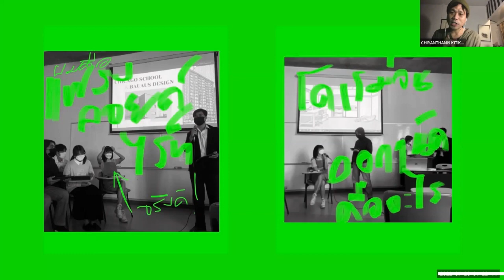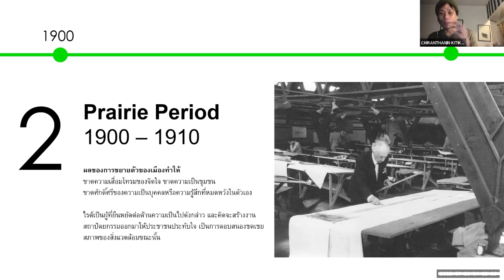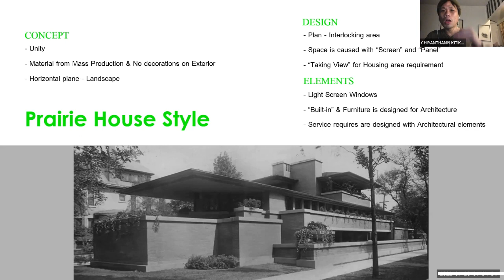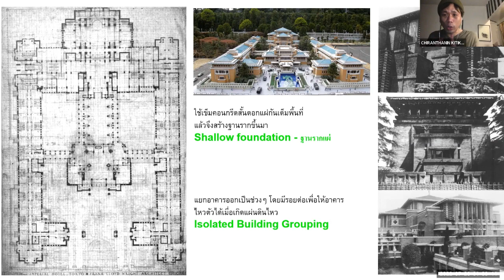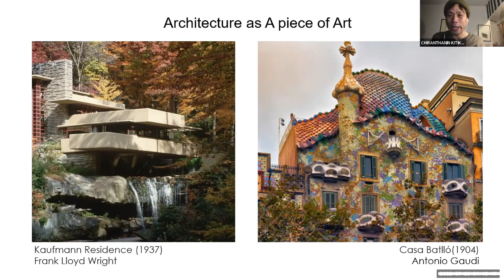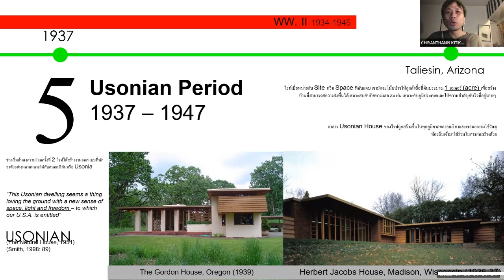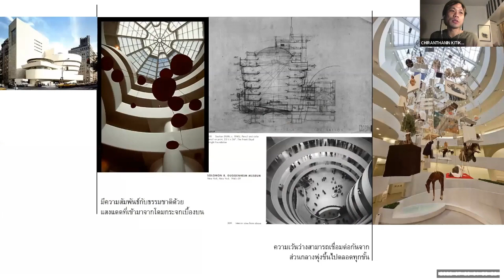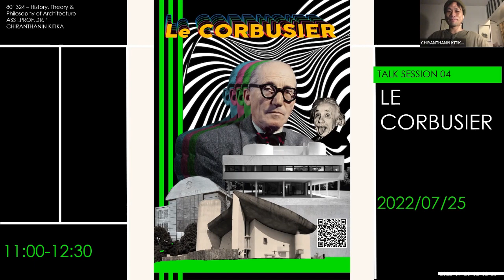[LIVE] TALK321 FLIPPED CLASS - Frank Lloyd Wright & Organicism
[LIVE] TALK321 FLIPPED CLASS - Frank Lloyd Wright & Organicism lecture by Asst.Prof.Dr. Chiranthanin Kitika